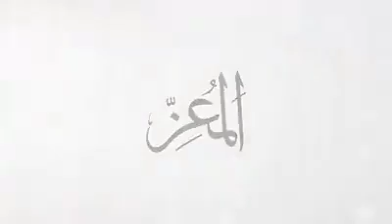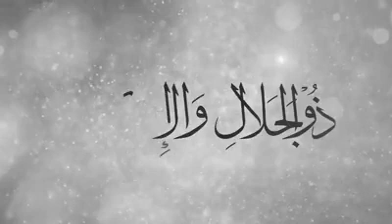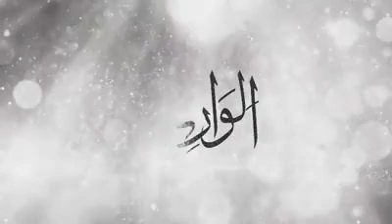😘😘😘😘My love Sami Yusuf 😘😘😘